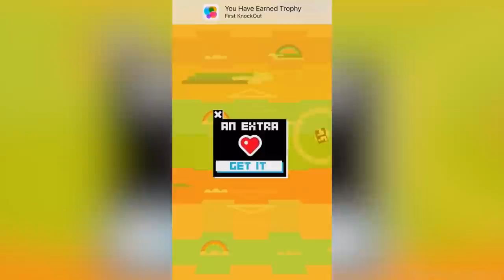Super Duper Punch - Gameplay Trailer (iOS)